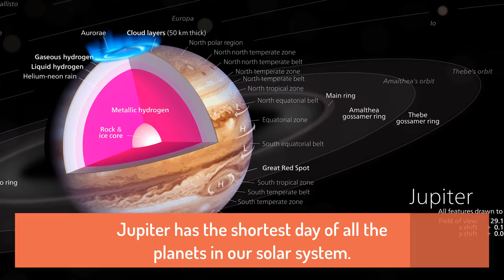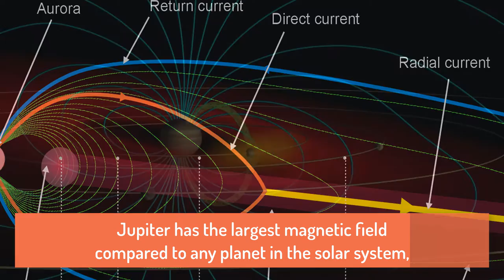TOP 7 AWESOME FACTS ABOUT JUPITER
These are 7 amazing facts about Jupiter.